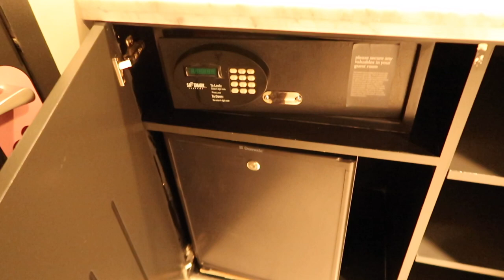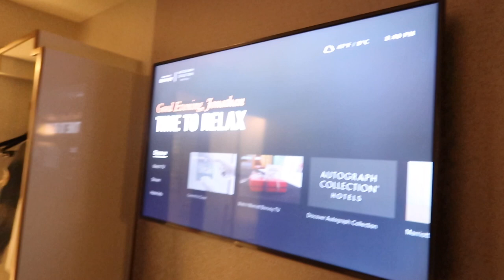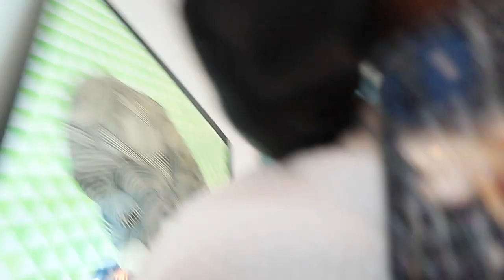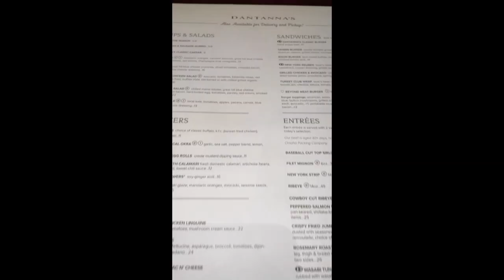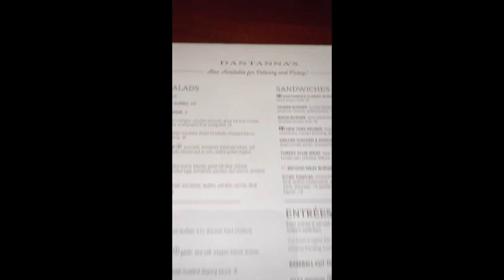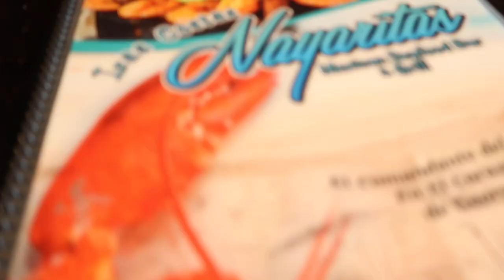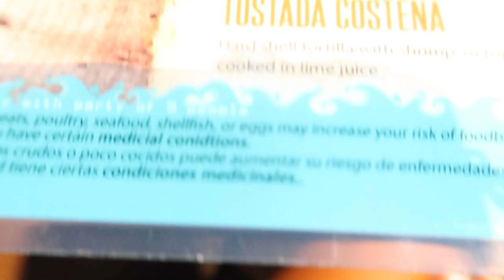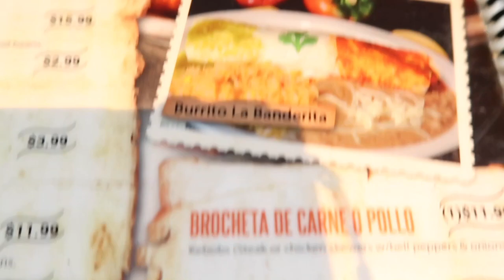LUXURY UNBOXING | WEEKEND VLOG | FLEWED OUT to ATL | Eating, hookah, shopping + more | SO AYANNA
Hiiiii Dolls!🎎
Welcome to/back to my channel! In today's vlog Im doing a quick Louis Vuitton unboxing haul and taking you along with me to a quick weekend trip to ATL! I got flewed out! Isnt that what the City Girls say? Lol! I enjoyed my trip and stayed Pandemic safe! Im happy to have you here and as always I APPRECIATE YOU FOR BEING HERE! 💋

GRWM